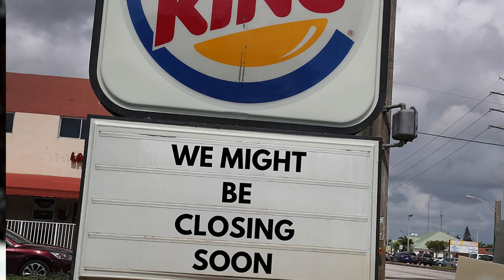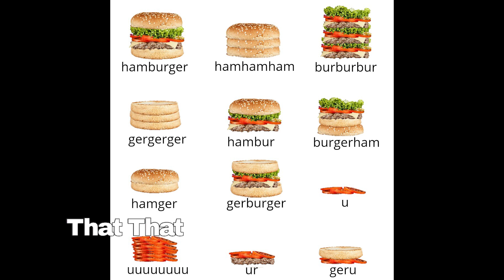I'M A BURGERKING MUNCH! (Animated Story) | Yoyo 808 parody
hope you guys enjoyed it more content coming soon :D
In this video I talk about defending burger king! If you guys enjoy this video (I'M A BURGERKING MUNCH! (Animated Story) | Yoyo 808 parody ). This is just like my Im a wingstop munch video.

̿̿ ̿̿ ̿̿ ̿'̿'\̵͇̿̿\з= ( ▀ ͜͞ʖ▀) =ε/̵͇̿̿/’̿’̿ ̿ ̿̿ ̿̿ ̿̿    I SEE YOU MADE IT TO THE END OF THE DESCRIPTION JUST KEEP THIS BETWEEN YOU AND ME FBI IS ALWAYS WATCHING.